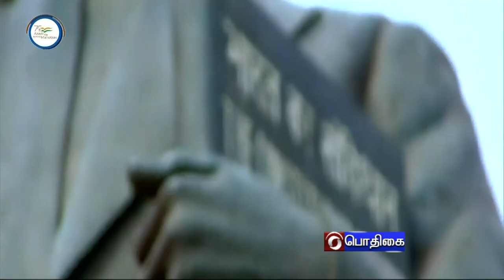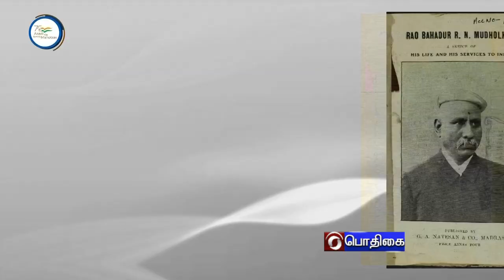AZADI KA AMIRT MAHOTSAV - FREEDOM FIGHTERS#PodhigaiTamilNews